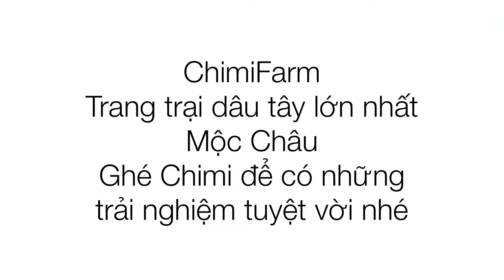Trải nghiệm hái dâu tây cùng các em nhỏ tại Chimi Farm, dâu tây Mộc Châu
Tự tay hái dâu tây là trải nghiệm rất tuyệt vời

Chimi Farm là một trong những điểm đến hot nhất Mộc Châu 2018_ Trang trại dâu tây lớn nhất Mộc Châu, bạn sẽ có cơ hội Thăm quan miễn phí, hái quả tại vườn. Quả dâu tươi ngon nhất
Chào mừng đến với kênh Youtube của Trang trại dâu tây Chimi- Trang trại dâu tây lớn nhất Mộc Châu